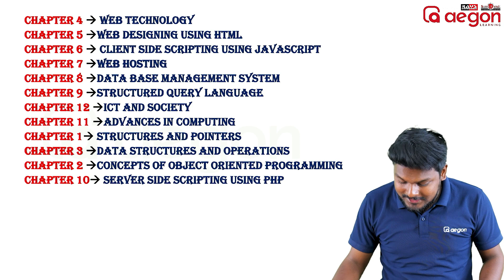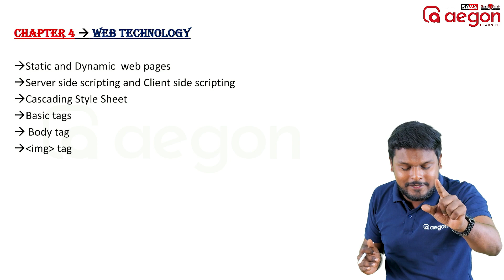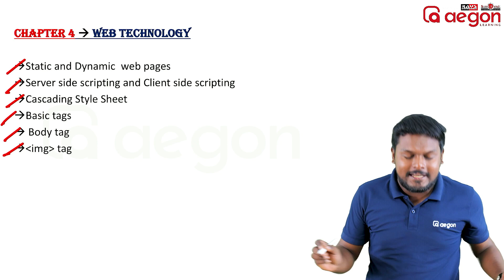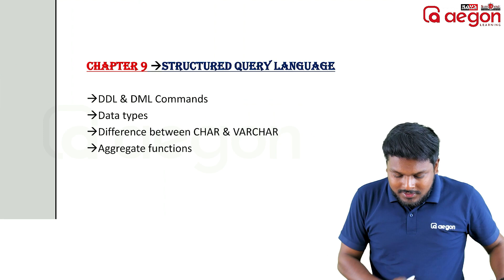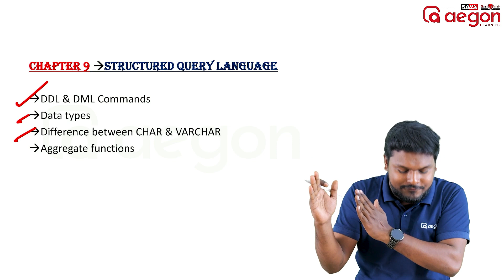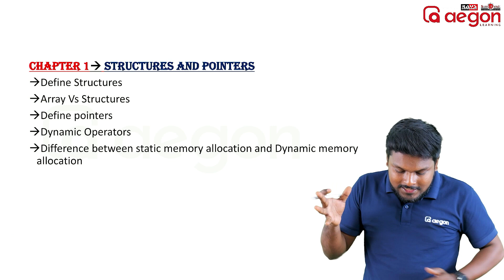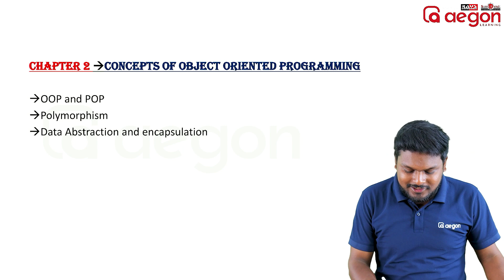CLASS 12 | IMPORTANT QUESTIONS⚠️⚠️⚠️ | AEGON LEARNING